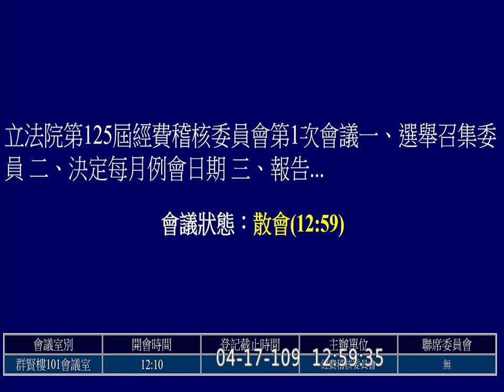2020 04 17 經費稽核委員會 蔡壁如 王婉諭 賴惠員 翁重鈞 陳玉珍 會館 派車 電腦設備 加班費 【立法院演哪齣？】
(歡迎分享嵌入或混合剪輯)  full 12829 hd c16